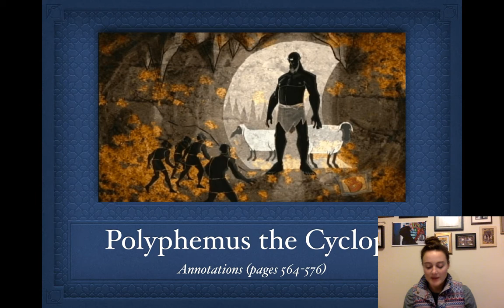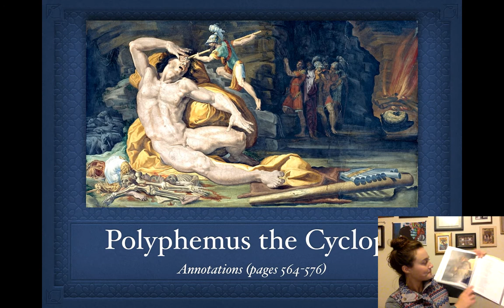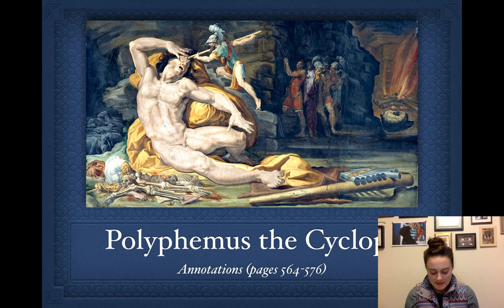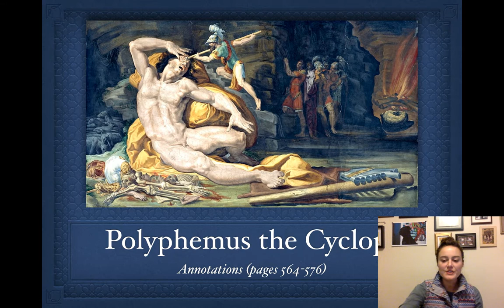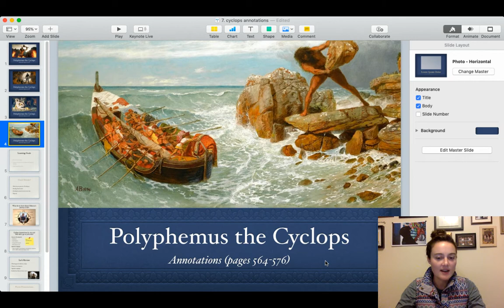The Odyssey: Polyphemus the Cyclops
Page 564-576 in Volume 2 of your textbook.